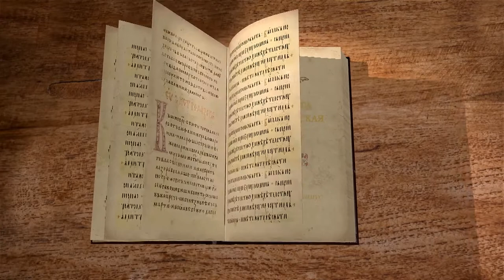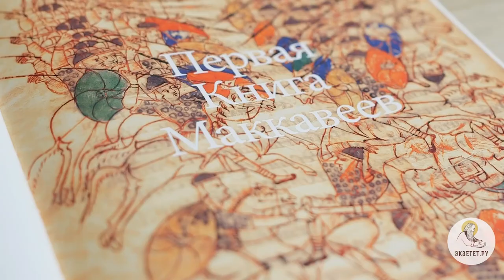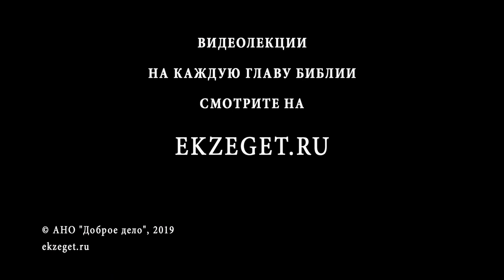1-я Маккавейская книга. Введение. Священник Григорий Геронимус. Библия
Продолжаем читать 1-ю Маккавейскую книгу вместе со священником Григорием Геронимусом. В 7-й главе повествуется о воцарении Димитрия сына Селевка, о том, как к Димитрию пришел Алким со своими сторонниками из Израиля домогаться священства, о том, как Димитрий посылает Алкима и Вакхиду с войском на Израиль, о том, как из Израиля вышли миротворцы, но нападающие умертвили их, о том, как Вакхида оставляет Алкима править Израилем, сам же удаляется к царю, о том, как Алким домогается первосвященства, о том, как к Алким оалвдел землей Иудейской, о том, как Алким отсупил к царю, испугавшись Иуды, о том, как царь посылает новое войско во главе с Никанором, о том, как войско Никанора потерпело поражение, при этом остатки скрылись в Иерусалиме, о том, как священники просят Бога отомстить Никанору, о молитве Богу Иуды, об окончательном поражении войска Никанора.